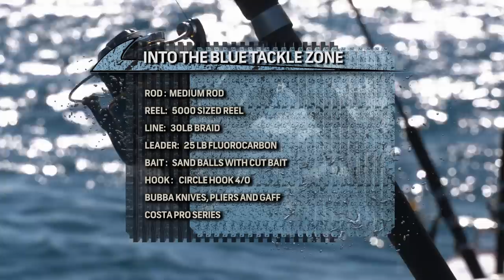STRIKING OUT Dropping Sandballs for MUTTON - KINGFISH/WAHOO to the RESCUE | Into the Blue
S14:E6 - Capt. Scott and Capt. Steve try their hands at Sandball chum and live bait in search of some